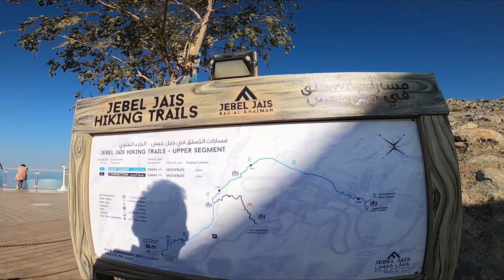HIKING IN JEBEL JAIS MY FIRST EXPERIENCE IN UAE EP1|RAS AL KHAIMA|TRAVEL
LOCATION:-👇
Jebel Jais Viewing Deck Park متنزه منصة المشاهدة في جبل جيس
At The Top, Jebel Jais - Ras al Khaimah